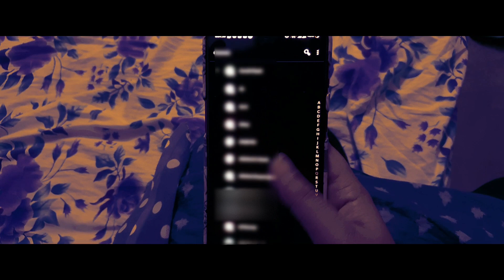Sorry: Horror short film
Watch the latest horro short film by first timers originals, the social media handle for first timers official pages are down below!

P.S. - All our movies are entirely shot amd edited on a mobile phone without the help of any professional gear!

Concept, Direction and Editing by Sagun Balram

Priyanshi Sagun
Sugandha Ranveer
Ashish Srivastava
Snigdha Ranveer